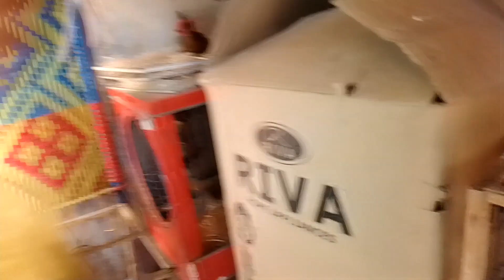Hamara Aseel murga Chala gaya😥|murga wapis Chala gaya